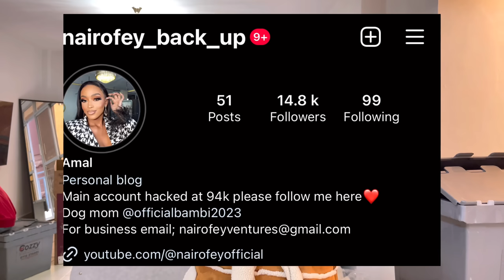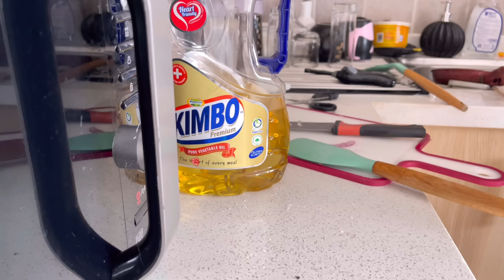Moving into my new Space! settling in📌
Cozzy movers